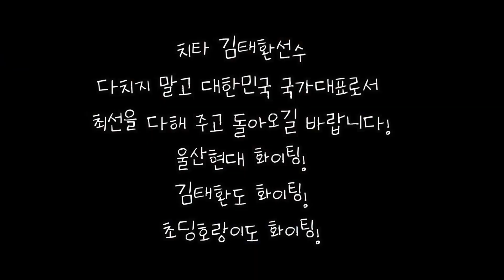[초딩호랑이] 울산현대 치타 김태환선수 국가대표 축하해요. (+이정협선수도)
울산현대 육상부 치타 김태환선수의 국가대표 발탁 축하드립니다.
그리고 우리가족이 좋아하는 이정협선수도 축하드려요~